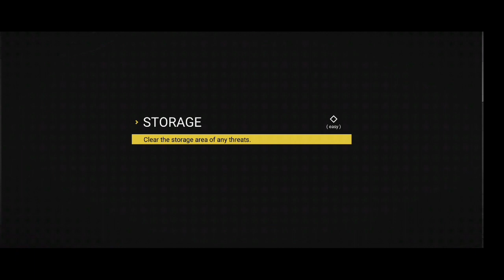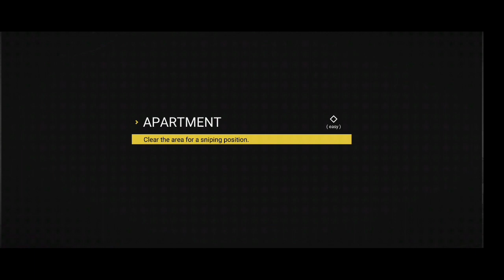Sierra 7 gameplay 1